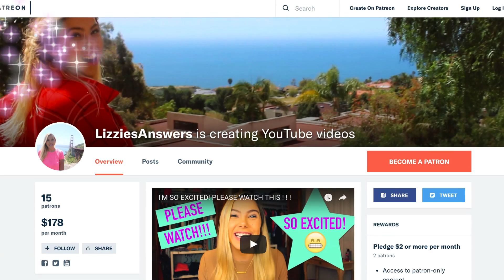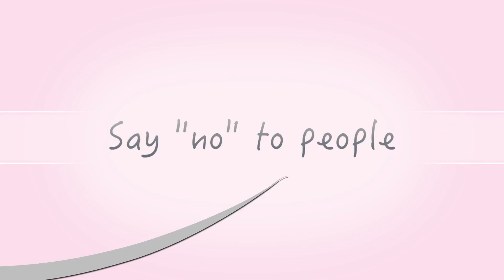LIFE HACKS TO DEAL WITH ANXIETY & STRESS!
These are tons of tips on how to manage anxiety and extreme stress so that it doesn't majorly affect your life!